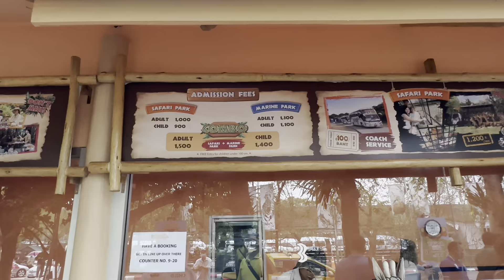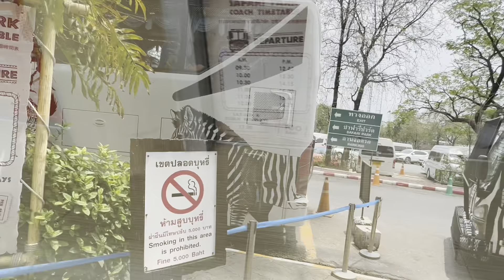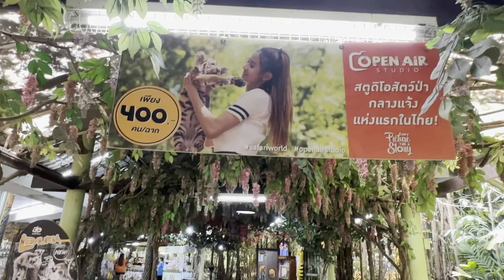Are These Really The Best Things to do in Bangkok? Safari World | Marine park | Luxury Cruise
safariworld & marinepark is located north Bangkok ,about 50 minutes Taxi ride from main City. We enjoy the safari with animals like tiger, lion, giraffe and other rare animals.
I suggest buying tickets from KLOOK to get discount.

At night we went for the dinner Cruise "CHAO PHRAYA PRINCESS RIVER CRUISE" and it costed about 2200 per person which includes live performance and amazing international buffet dinner, again bought from Klook.
It is must visit for all travelers who planning to coming to Thailand.